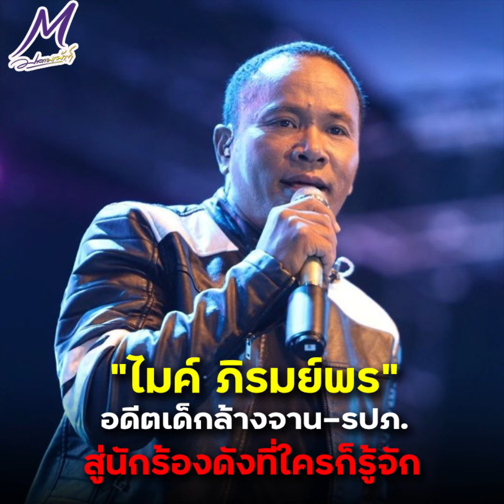ล้วงหัวใจ "ไมค์ ภิรมย์พร" อดีตเด็กล้างจาน-รปภ. สู่นักร้องดังที่ใครๆก็รู้จัก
ล้วงหัวใจ "ไมค์ ภิรมย์พร" อดีตเด็กล้างจาน-รปภ. สู่นักร้องดังที่ใครๆก็รู้จัก พร้อมเปิดเผยเรื่องราวชีวิตในอดีตและปัจจุบันของ "ขวัญใจคนใช้แรงงาน" คนนี้